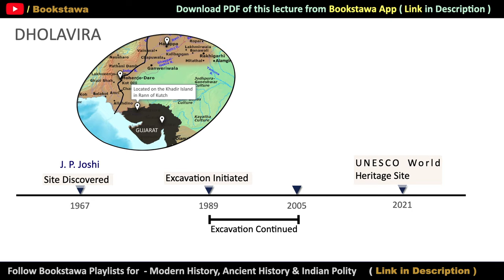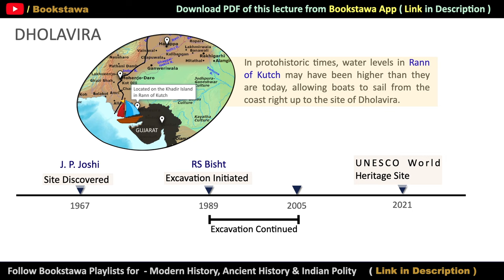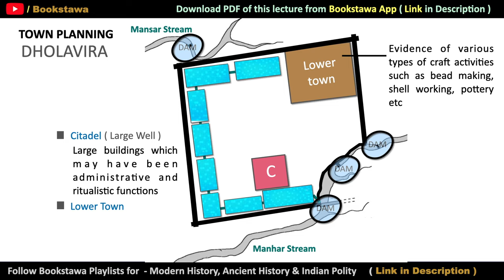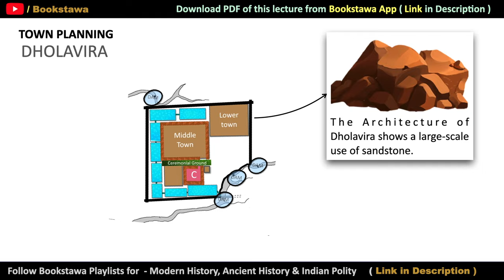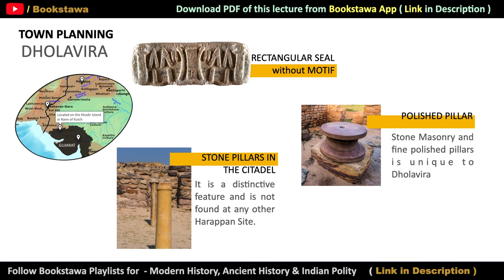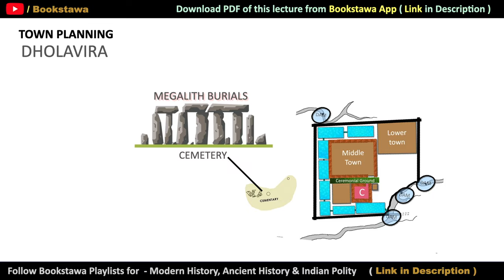DHOLAVIRA Indus Valley Civilization UPSC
Dholavira is a Harappan Site located in Rann of Kutch, Gujarat. It is named as the UNESCO World Heritage Site under the name Dholavira: a Harappan City on 27 July 202.